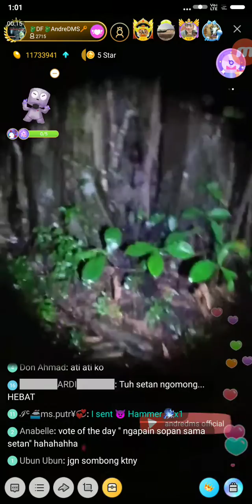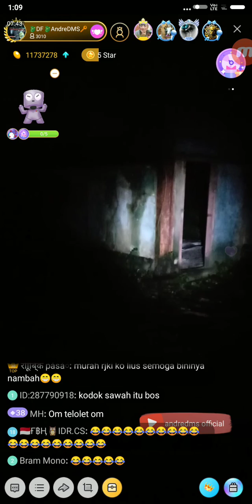Koh Andre di Pabrik Inhutani #2 - Sampit 17/04/2019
Uji nyali hari kedua.